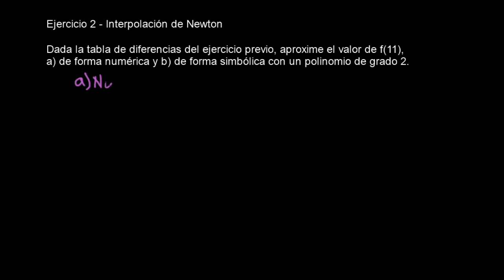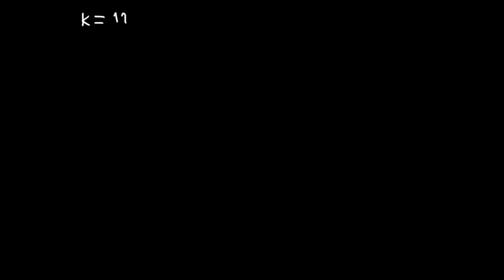6 Interpolación de Newton Ejercicio 2 - Interpolación Numérica y Simbólica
En este video se presenta el segundo ejemplo de interpolación de Newton, se utiliza el mismo ejemplo del video pasado, pero ahora se emplea para aproximar el valor de f(11) a) numéricamente y simbólicamente.